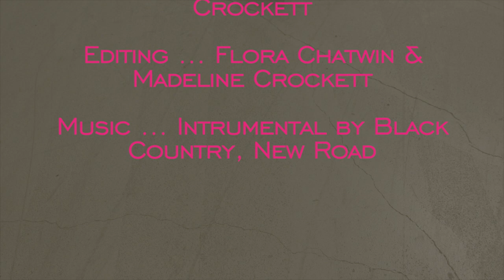Drunk Tank Pink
The color drunk tank pink is used to calm down aggressive inmates, by slowing down their heart rates to a state where they cannot be angry for a short amount of time. The effects wear off after 15 to 30 minutes, but in the presence of the color, you slowly start to feel the calming affects... or so you would think.

Choreography and Performance Flora Chatwin
Cinematography Madeline Crockett
Editing Flora Chatwin and Madeline Crockett
Music Instrumental by Black Country, New Road